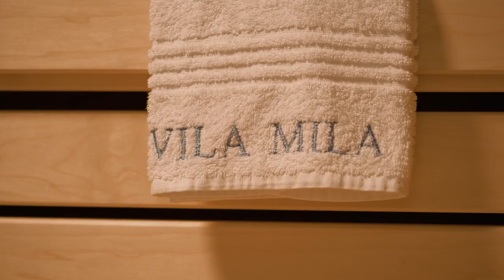Luxurious House A Romantic with Lovely Movement